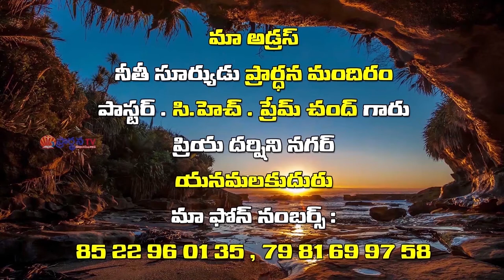Pastor Ch Prem Chand Garu ||27-09-2019|| అంశం: కృతజ్ఞత కలిగి జీవించుట...